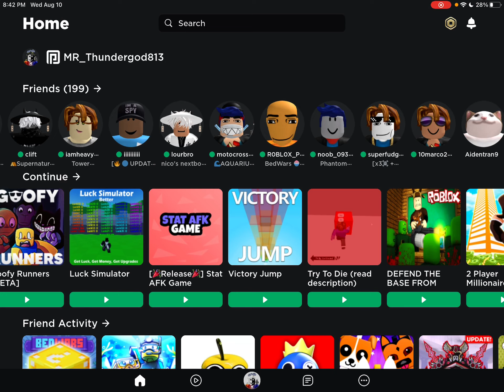Try to die